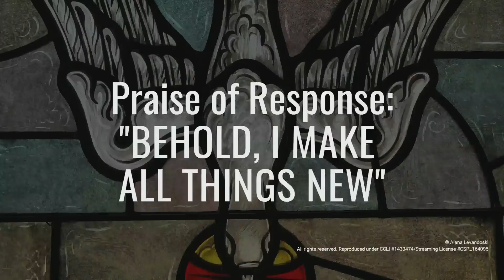"Work path of Today" | June 18, 2023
Listen to The  Rev. Jacqui Foxall's 1st of a 2-part message on Revelations.
If we believe that God is going to illuminate tears and injustice and pain and death what is stopping us from participating in that work, today. In fact should anything be more important than this work of redemption. Should we not be living in a way that is a foretaste of the new heaven and the new earth.
Associated scripture:  Revelation 21: 1-7